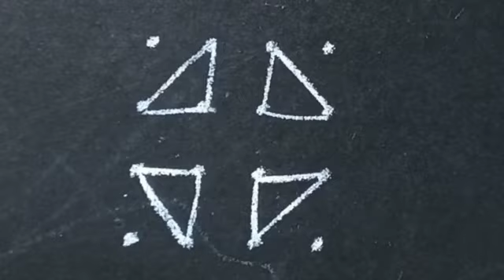4*4 dots rangoli designs/ karthika somavaram muggulu/ simply muggulu/ small Kolam for daily/ muggulu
4*4 dots rangoli designs/ karthika somavaram muggulu/ simply muggulu/ small Kolam for daily/ muggulu

@Rangoli 1118